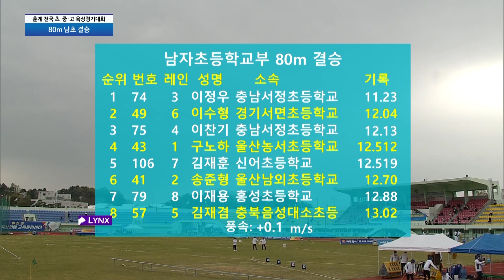[80m 남초 결승] 제50회춘계전국중 고등학교육상경기대회, 제9회춘계전국초등학교육상경기대회 3일차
80m 남초 결승, 제50회춘계전국중 고등학교육상경기대회, 제9회춘계전국초등학교육상경기대회 3일차, 이정우 우승